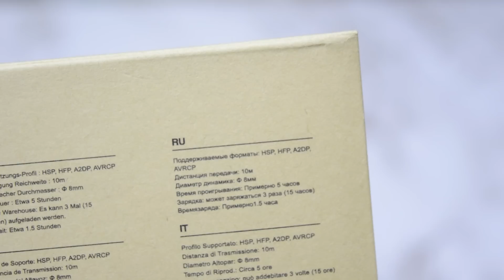AUSDOM TW01 Обзор Полностью Беспроводных Наушников +КОНКУРС БЕЗ РЕПОСТОВ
Ссылки на ausdom tw01

Чтобы участвовать в КОНКУРСЕ нужно:
1. Like
3. Любой комментарий (кроме мата и неуважения к другим)